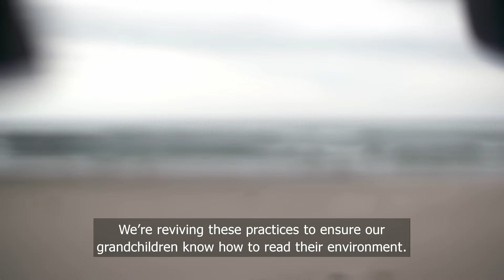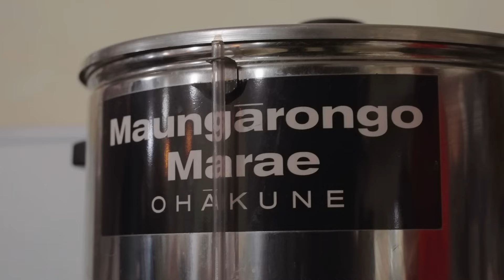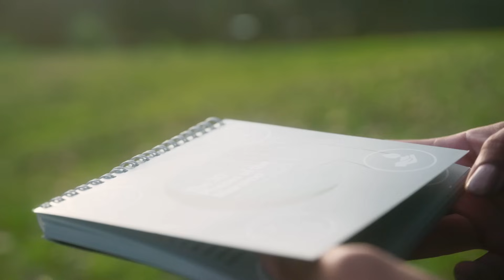MATARIKI EXPLAINED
Matariki is now recognised as an official national holiday in Aotearoa/ New Zealand and everyone can celebrate it. Matariki Explained is a special half hour documentary that outlines what Matariki is, why it is significant and how we can celebrate.

Matariki Explained features renowned Māori Astrologer and holder of ancestral knowledge, Rereata Makiha. Rereata shares with us his knowledge of living by the Māori calendar (Maramataka). Ngāti Rangi leader, Che Wilson shows us how they celebrate traditional Māori new year in Ohakune and about the significance of the Puanga (Rigel) star. Also featuring is young Maramataka advocate, Hana Rawhiti Maipi. Hana is passionate about sharing the experience of hautapu, the traditional ceremony that makes an offering to the Matariki star cluster. She explains how simple it is for everyone to start up their own traditions in celebration of Matariki, remembrance and renewal fresh for the year ahead.

As it’s name suggests, Matariki Explained provides a beginners guide to understanding what this new national holiday is all about while providing new information for those who do have some knowledge.

With thanks to our funders, Te Māngai Pāho and NZonAir